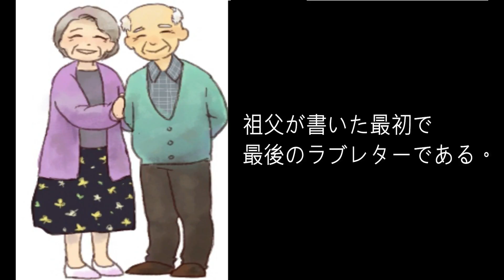◎「感動する話恋愛」『ココロヲアラウトコロ』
そのお爺ちゃんは、脳梗塞で入退院を繰り返していました。家族は皆、お爺ちゃんの余命があとわずかであると知っていました。やがてお爺ちゃんが亡くなり一周忌が過ぎた頃、一通の手紙が…